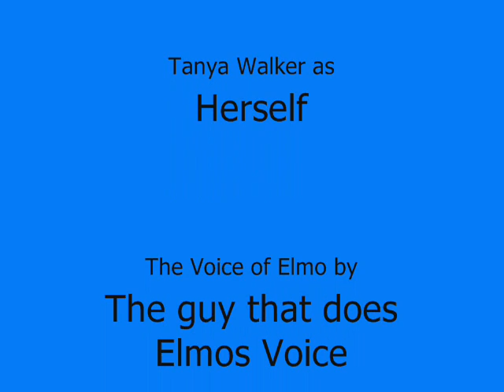JLW John Leland Walker 02-16-2008 Somersault Boy